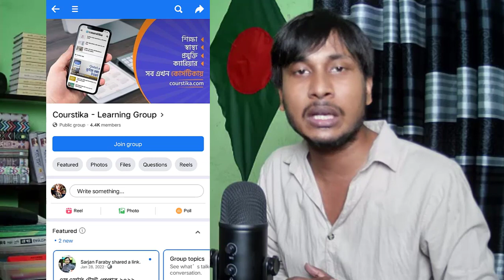Class 7 Model Question 2023 || ৭ম শ্রেণির অর্ধ বার্ষিক পরীক্ষার প্রশ্ন ২০২৩ || All Subjects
class 7 model question 2023 : শিক্ষার্থীরা, খুব শীঘ্রই তোমাদের সকলের স্কুলের অর্থবার্ষিকী পরীক্ষা শুরু হয়ে যাবে। আর তোমাদের পরীক্ষা প্রস্তুতিকে আরো জোড়ালো করতে আমি সকল সাবজেক্টের অধ্যায়ভিত্তিক মডেল টেস্ট দেব। যেগুলো প্রাকটিস করলে তোমাদের পরীক্ষা প্রস্তুতি অনেক সহজ হয়ে যাবে। আজকের এ ভিডিওতে আমি মূলত এ বিষয়গুলো নিয়ে আলোচনা করেছি।